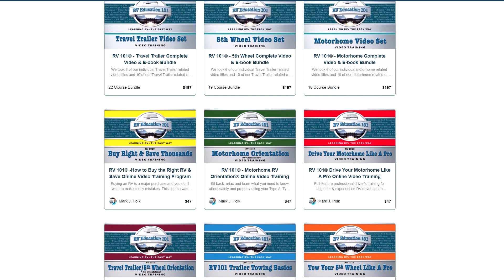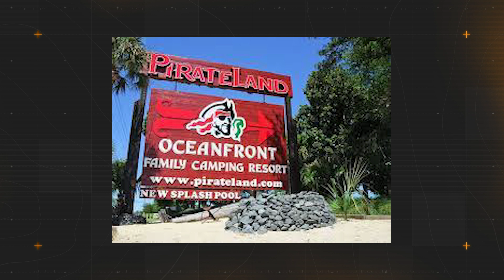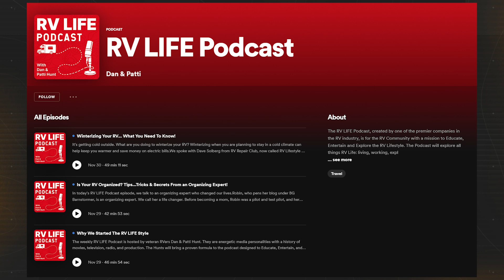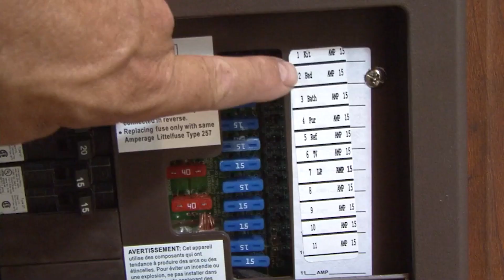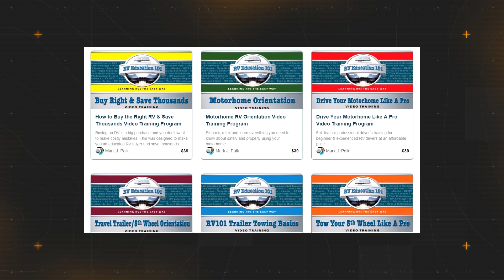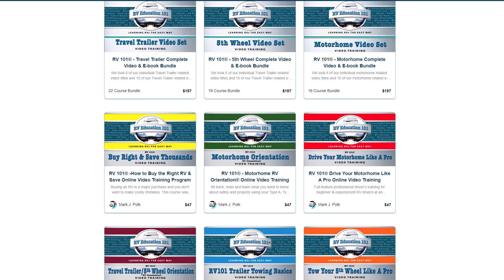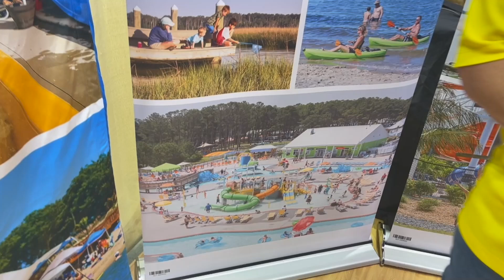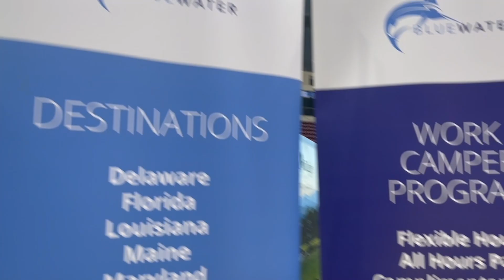Get PAID To Camp for FREE & How RV Education 101 Saves You Money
Stay at a campground for FREE & get paid to help. This is a great work program for any outdoors enthusiast. Mark Polk of RV Education 101 also shares the many benefits of becoming self educated on RV repair and maintenance. They are offering a special discount for our viewers!

00:00 Introduction
00:51 RV & Camping News of The Week
11:29 How RV Education Can Save You Time & Money
24:57 Get PAID To Camp for FREE! Work Camper Program